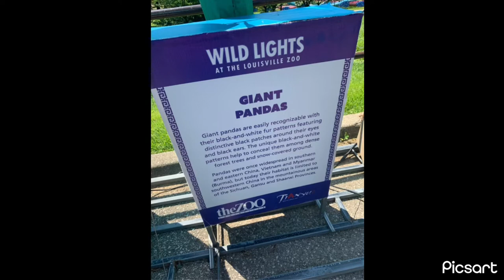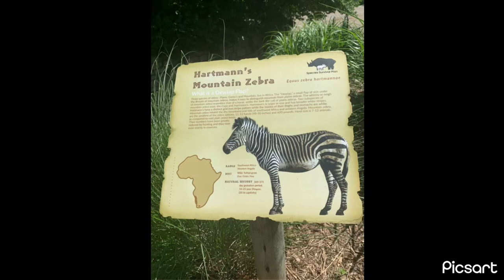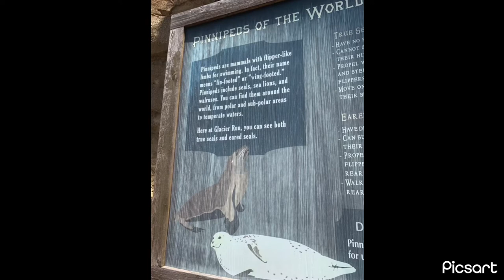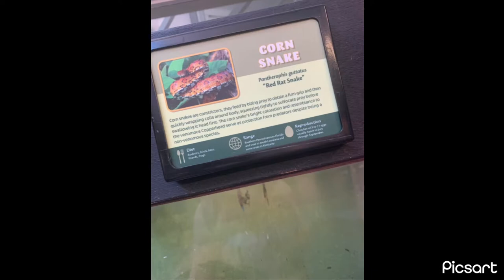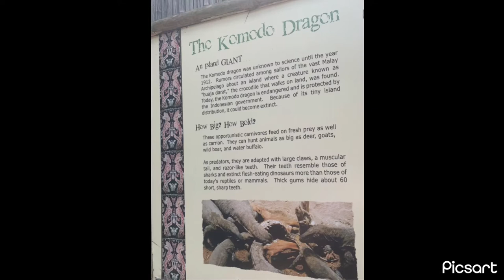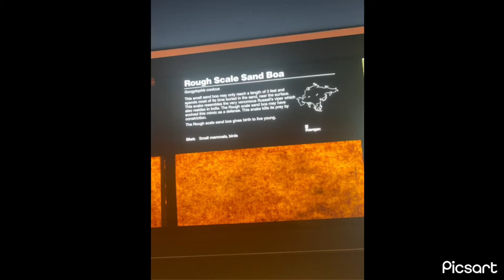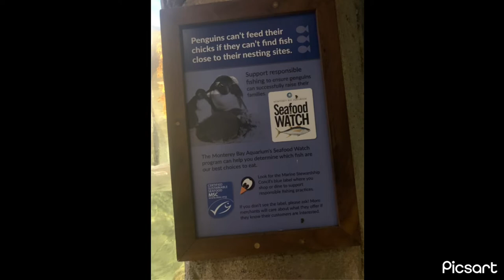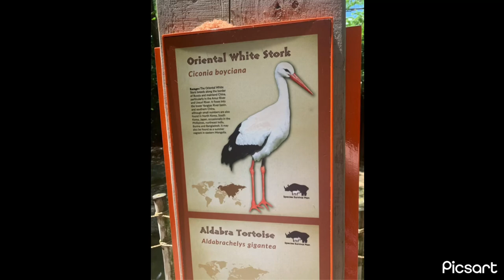Louisville Zoo pictures and more!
I know this place doesn’t belong to me, but why not picture and video all animal facts and adorable wonderful animals that were out there!? Louisville Zoo is an 4 star place!
Why? Well, the habit and animals there seemed very happy, sleepy some what active, and healthy! But the food prices were a bit high! But that’s ok!!
But I now got to see new animals in my mind and eyes after 15 YEARS!!! Well, I sort got to see some reptiles and animals but still!! It was an amazing trip here!
Anyways! My plan to come here at Louisville Zoo has been completed! I went here at Louisville zoo on May 30th 2022 at 11:45 or 12 pm! place is open all day from 10 am-5 pm! Louisville Zoo KY!
Enjoy the facts and photos of the things I pictured and as well recorded!
Feel free to zoom in and pause to read the facts or see the animals! That’s fine with me! Anyways! ❤️

And sorry if my grammar is a little off XD